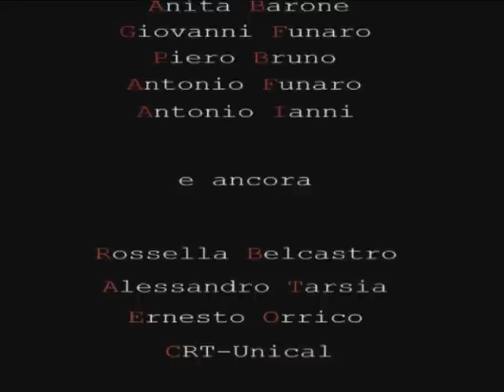NEVE E SANGUE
«Tonino è un pastore che vive nelle montagne di Grimaldi, paese della provincia di Cosenza. Lo conosco da anni e ha fatto l'attore nel mio film "Il maestro perfetto". L'inverno scorso sono andato a trovarlo nei giorni di un'abbondante nevicata. Ho filmato i paesaggi ammantati di bianco e il sangue rosso del maiale ucciso. Tonino porta le pecore al pascolo con la jeep ma il rapporto con gli animali non è molto diverso da quello dei suoi antenati». Giovanni Sole.
«Neve e sangue». Regia: Giovanni Sole; Fotografia: Antonio Cuda; Montaggio: Gianluca Bozzo; Musiche: Tom Waits «A little rain». Cattedra di Storia delle Tradizioni Popolari - Università della Calabria.